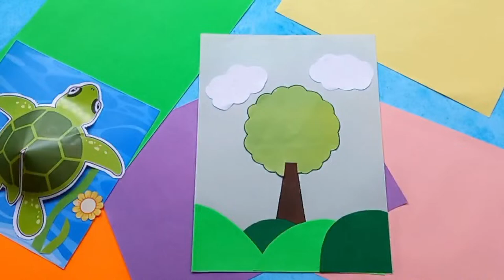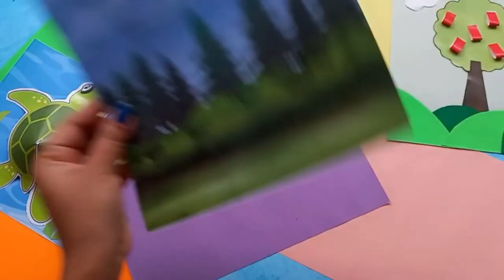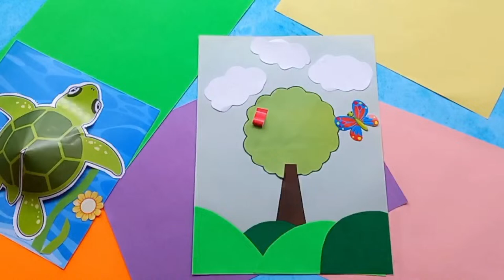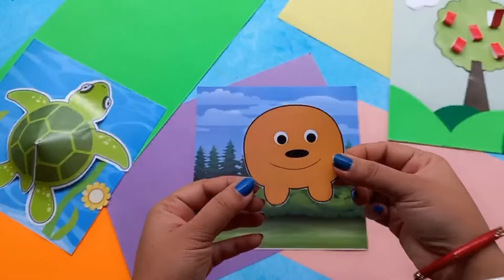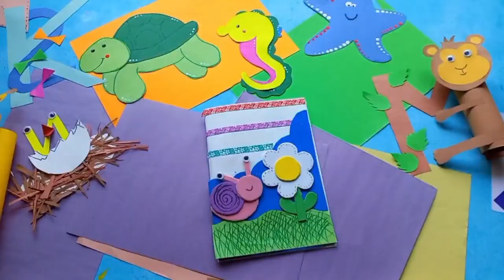100 easy paper craft, paper toys, paper craft, Crafts ASMR, Home made crafts ideas, 5 minute crafts